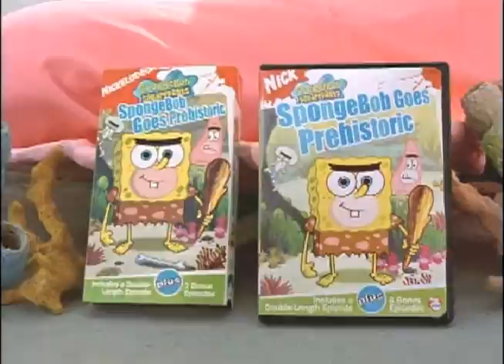Mike McGowan Kids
Mike McGowan Kids and Dogs Demo Reel